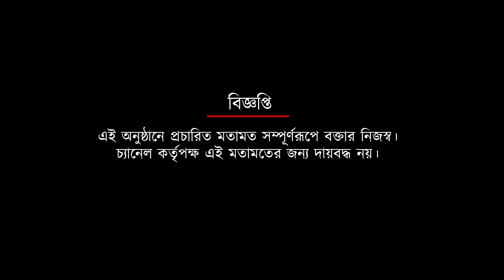কোচ গৌতম গম্ভীর কে নিয়ে কী বললেন দিল্লির ছেলে অজয় জাদেজা | Spot On News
কোচ গৌতম গম্ভীর কে নিয়ে কী বললেন দিল্লির ছেলে অজয় জাদেজা